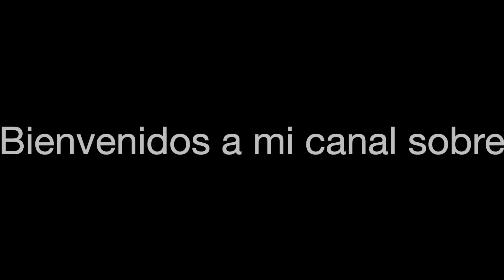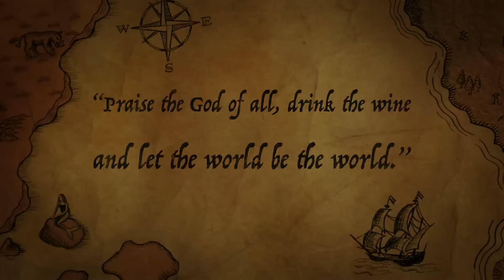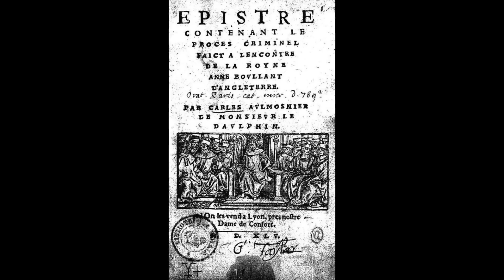Elizabeth Somerset. Condesa de Worcester y amiga de Ana Bolena.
Elizabeth Somerset, condesa de Worcester (apellido Browne de soltera; fallecida en 1565) fue dama de compañía de Ana Bolena y la principal informante en el proceso judicial contra ella. Algunas fuentes han afirmado que Elizabeth fue también amante del rey Enrique VIII.